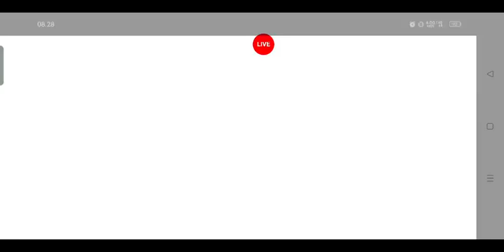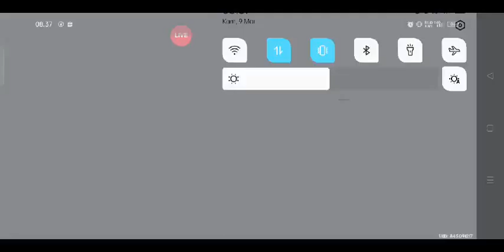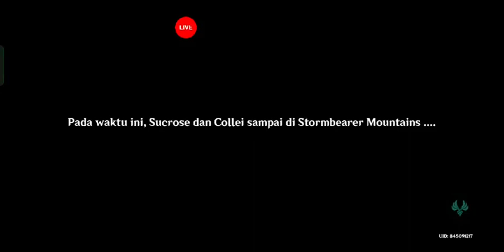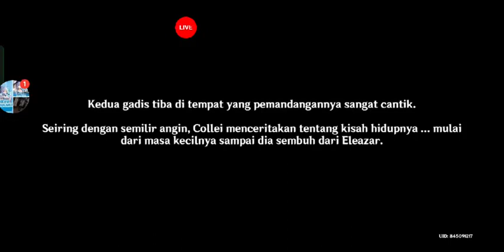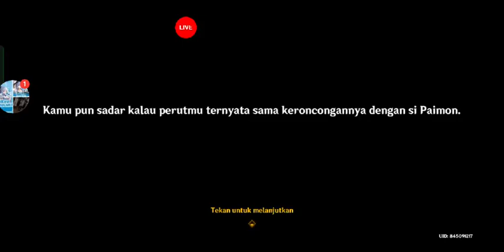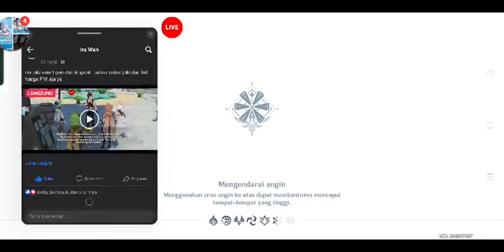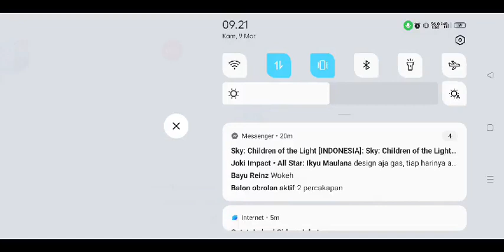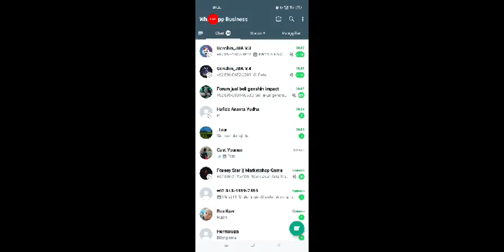on joki event genshin impcat untuk order joki dan list harga PM aja ya ｜ By Ira Wan 100s